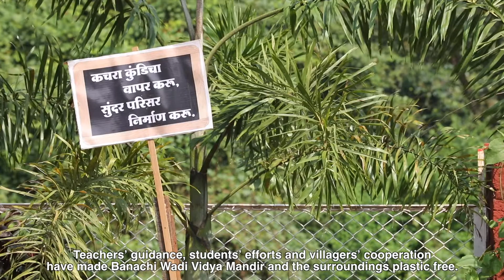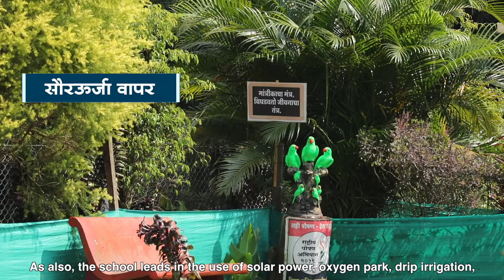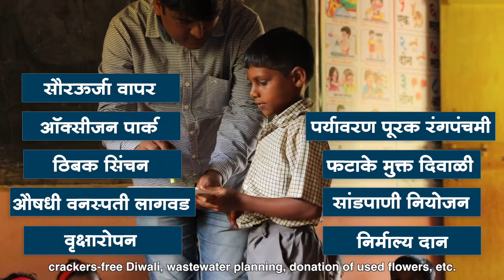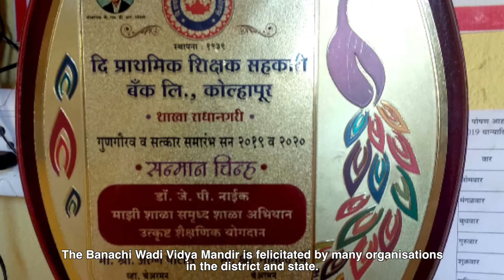BANACHIWADI ZP SCHOOL SUBTITLES & NEW SLIDE 20TH NOV 2020